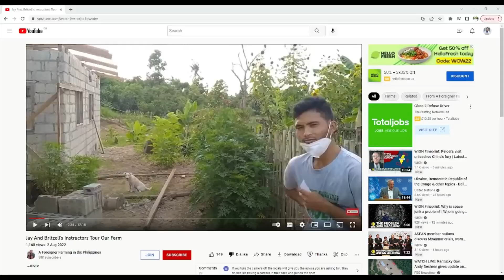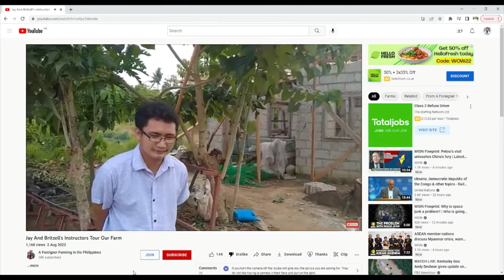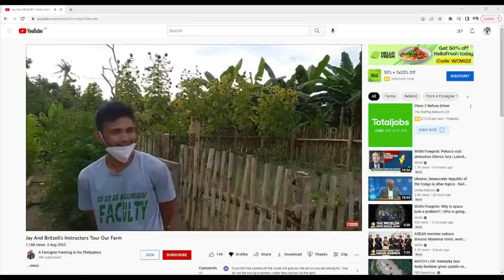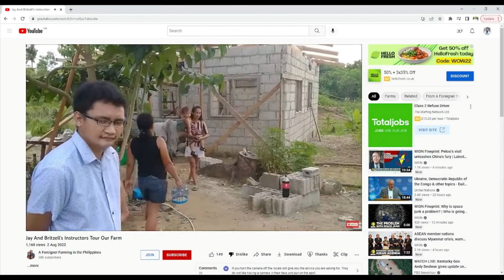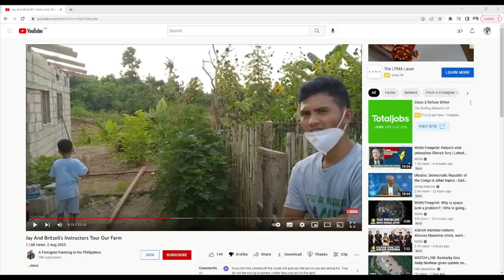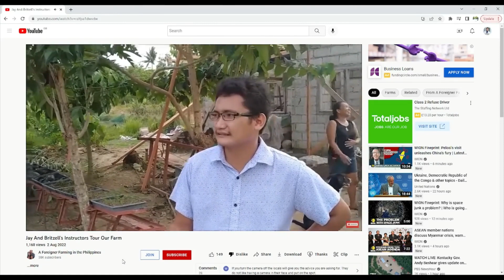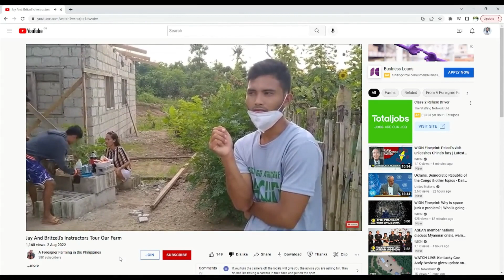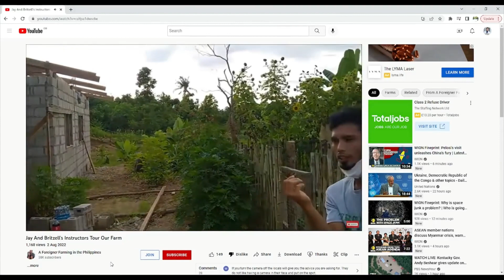Bosshog is Humiliated By a Mere Filipino instructor from the Agricultural College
Philippines Red cross

checkout what happens when you are outspoken against the philippines goverment or you live or reside in the Philippines ..are you identifiable or incognito

Scammers are not safe from mindinao to northern luzon